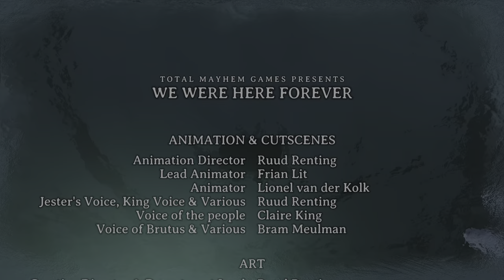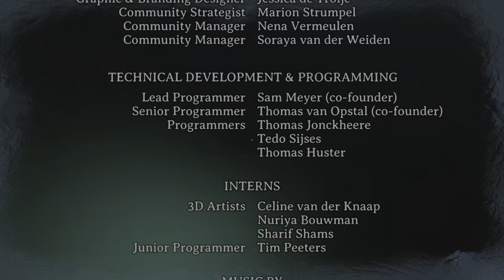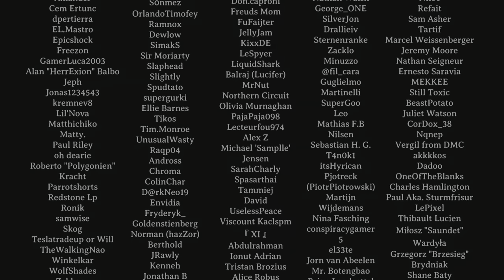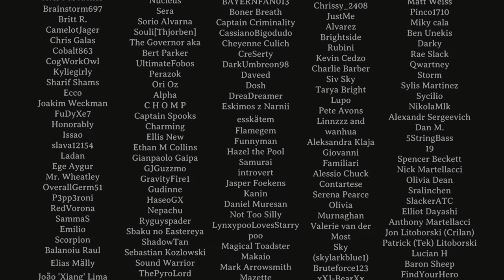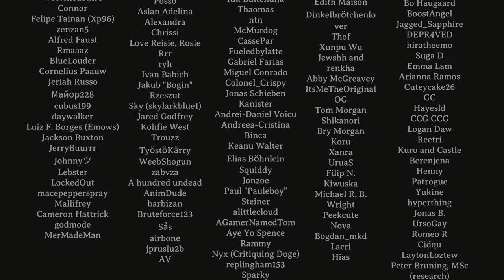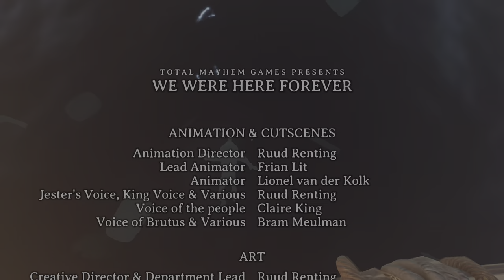We Were Here Forever All Ending / finali